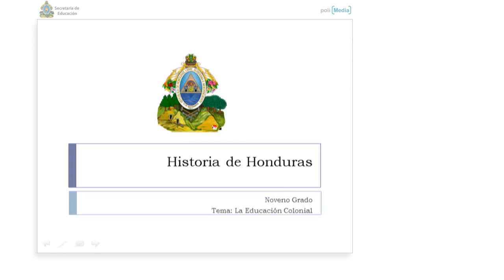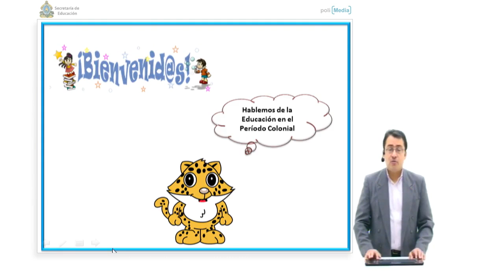Ibertel. Curso de Historia de Honduras 34. 9º Grado. La Educación Colonial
Bloque 34 del curso Ibertel. Curso de Historia de Honduras